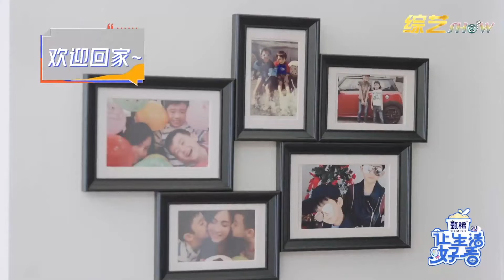🌸国民好妈妈！张柏芝到底多爱小孩，难得放松开心的像个孩子！《🌸让生活好看S2》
《让生活好看第二季》是由腾讯视频出品，企鹅影视和日月星光联合研发制作的生活观察类真人秀节目。
         节目由张柏芝、吴宣仪、沈梦辰、杨笠、黄龄组成"好看家族"，以“她的生活，就很好看”为理念，将视角聚焦于各年龄层的单身女性，通过呈现多样她们真实、独立、各样的生活和工作，展现现代女性对于人生多元的态度和表达。
         节目在形式上采取观察室+真人秀的双线设置，以女性的自主意识和客观的旁观视角，形成立体成像。每个嘉宾的生活方式和观点，可以引发探讨交流，但不会被审视、被说教。她们在节目中大方地谈论恋爱婚姻、倾诉内心压力、分享人生感悟。
         主要嘉宾：张柏芝、吴宣仪、沈梦辰、杨笠、黄龄